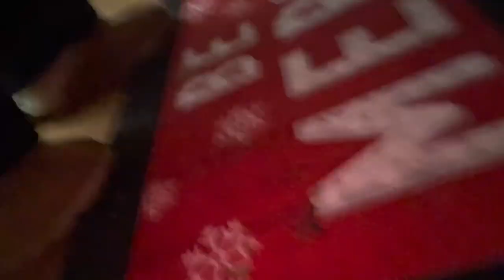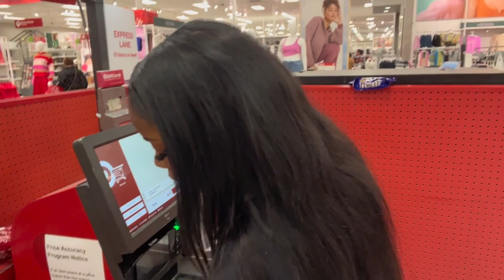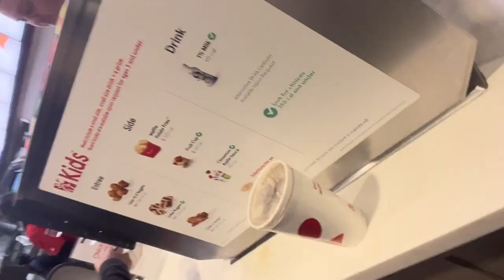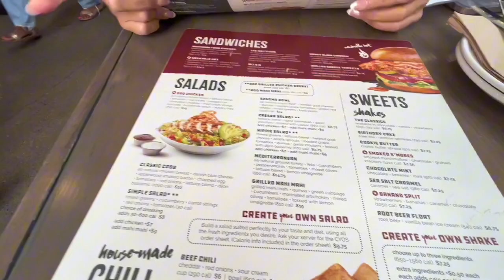WEEKLY VLOG || Topgolf, Christmas Baking, Appointment, Etc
Questions: What videos do you want to see from me?